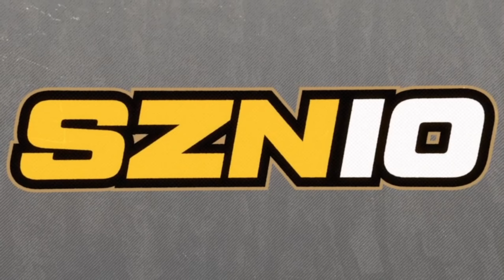This May Be The Most HEATED Game On NEXT CHAPTER!! Team Beasley vs Team Chalmers 3v3 For $1,000